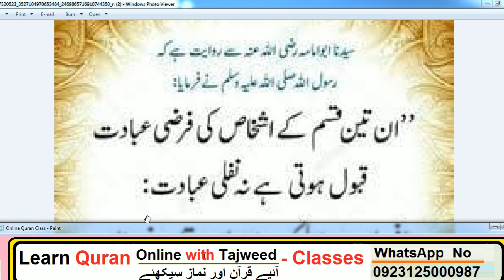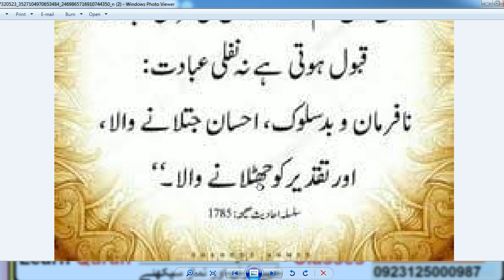HAZRAT MUHAMMAD (S.A.W) Ka Farman Hai // 3 admi